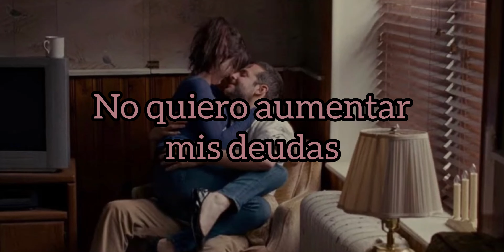Oracle Sisters - Most Of All (Sub. Español)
i don't want to raise my dues
in this world where you just win or lose
you got a ways to be